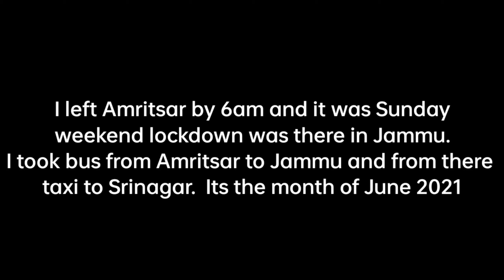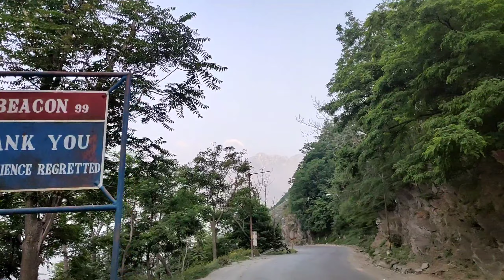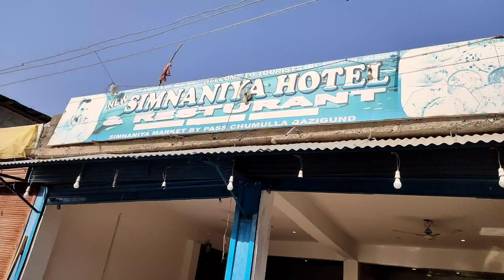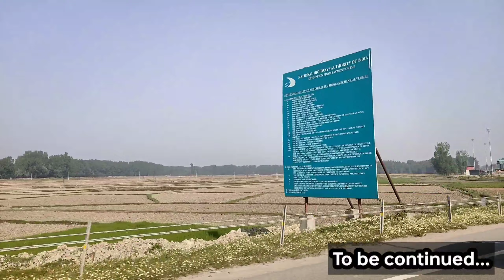Adventurous journey to Srinagar.. Spent night at highway..